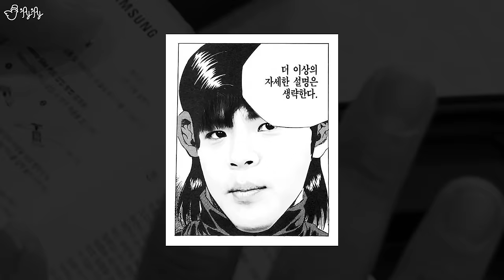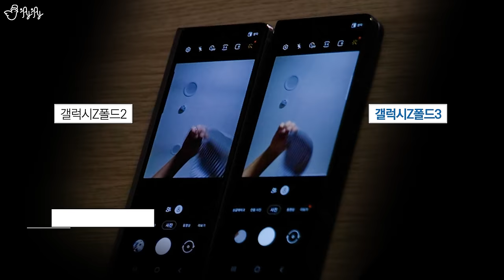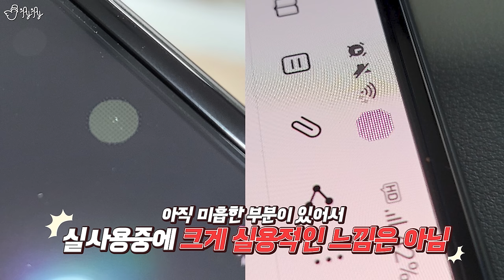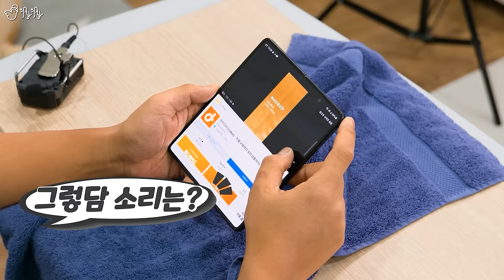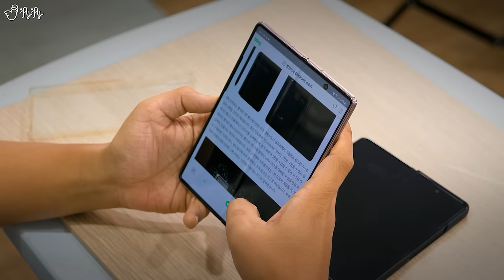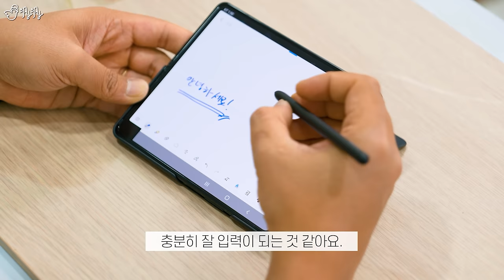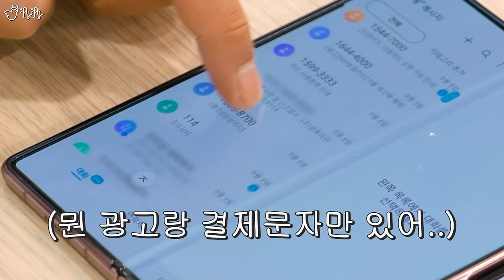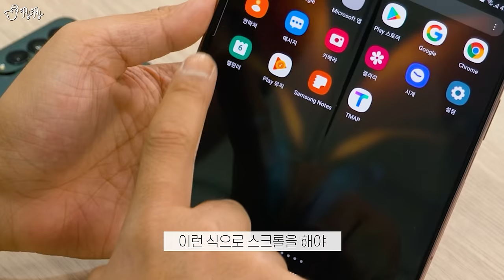갤럭시 Z폴드3, 갤럭시 워치4 언박싱&리뷰! 질러버렸닼ㅋㅋㅋㅋ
00:00 인트로
01:53 갤럭시 Z 폴드3 언박싱
05:07 폴드2&3 비교 : 외관 디자인
07:00 폴드2&3 비교 : 힌지 특징
07:38 폴드2&3 비교 : 기기 무게
07:55 폴드2&3 비교 : 프레임 & UTG
08:28 폴드2&3 비교 : 디스플레이 & 주름
10:10 폴드2&3 비교 : 내부 전면카메라 UDC
13:03 폴드2&3 비교 : 카메라 성능
15:26 폴드2&3 비교 : 방수 기능
17:42 폴드2&3 비교 : 프로세서 & 배터리
18:50 폴드2&3 비교 : S펜 폴드에디션
22:53 폴드2&3 비교 : 스피커 사운드
23:22 폴드2&3 비교 : 소프트웨어 UI (최적화)
26:56 갤럭시 워치4 언박싱
28:41 엔딩